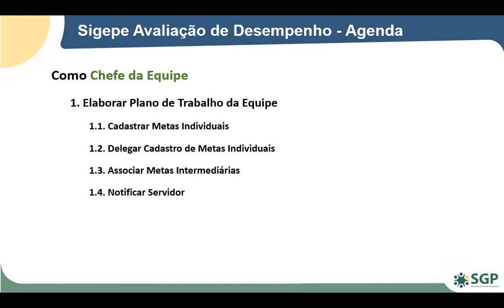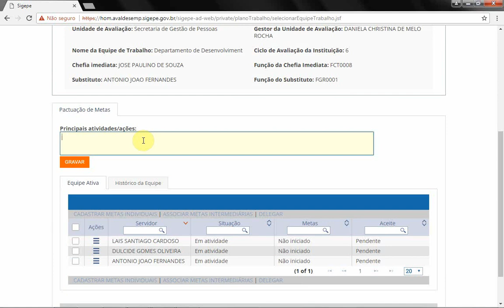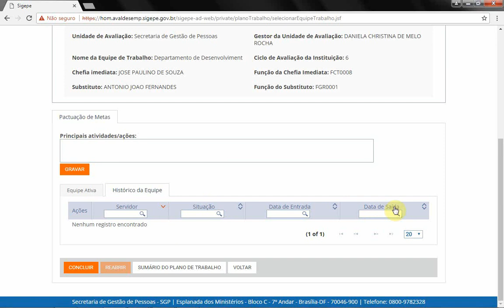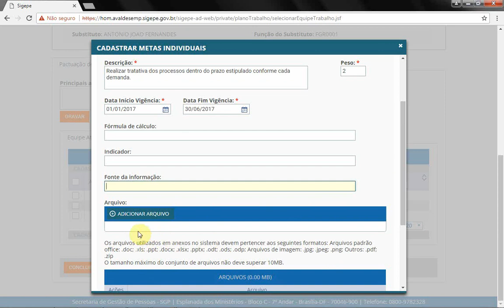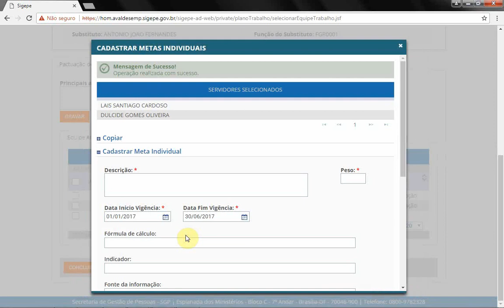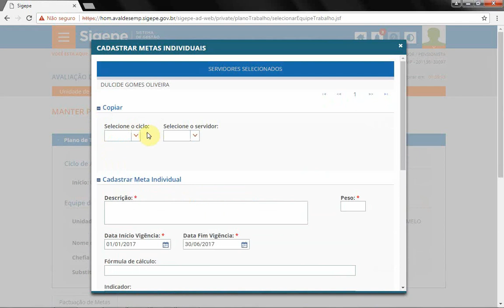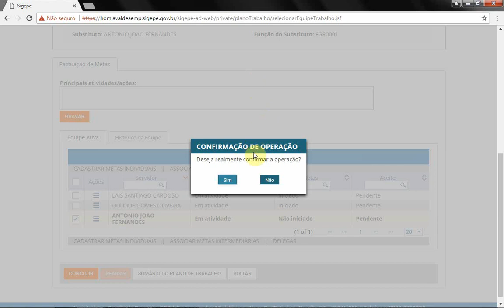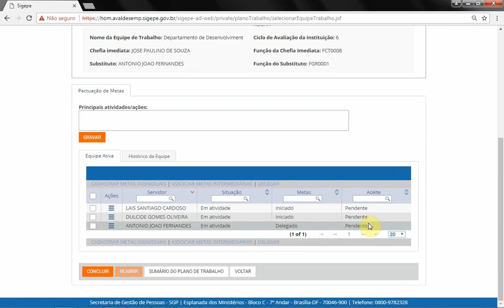SIGEPE Módulo AD - 04 - Elaborar Plano de Trabalho da Equipe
Esta funcionalidade permite ao chefe da equipe pactuar metas individuais com os servidores, podendo o chefe da equipe cadastrar metas para os servidores e notificá-los sobre esse cadastramento bem como delegar esta tarefa (cadastro de meta individual) para que o próprio servidor efetue o cadastro. É nesta funcionalidade que também é permitido ao chefe associar metas intermediárias a determinados servidores integrantes da equipe. Quando devidamente pactuado o plano de trabalho da equipe deve ser concluído pelo chefe, podendo o mesmo ser reaberto pelo ator para revisão e ajustes durante o ciclo de avaliação. (Menu: Plano de Trabalho → Elaborar Plano de Trabalho da Equipe)